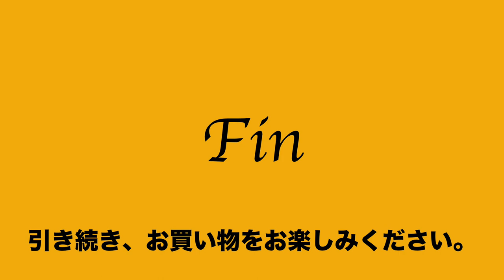14 11 616032 1441 良品 ユナイテッドアローズ UNITED ARROWS ブリーフ